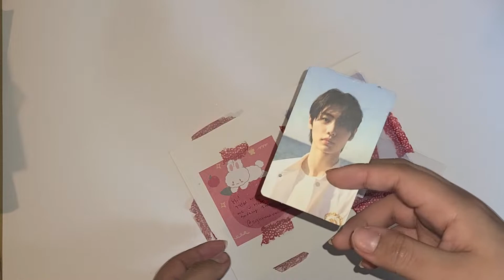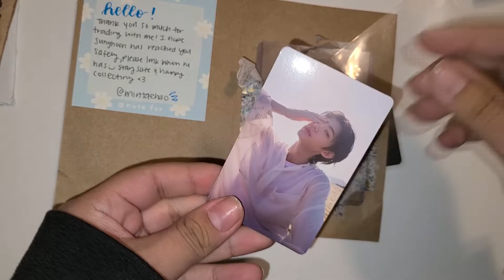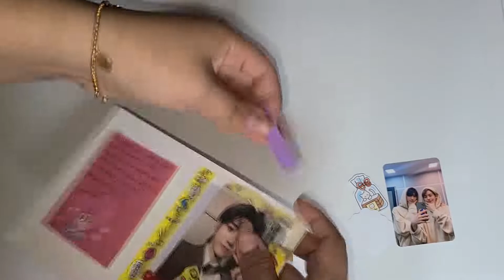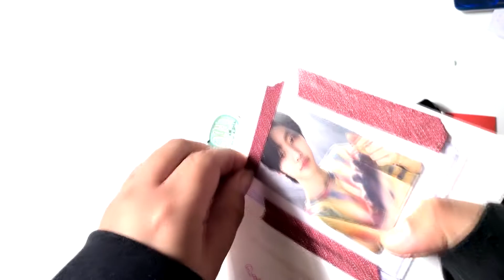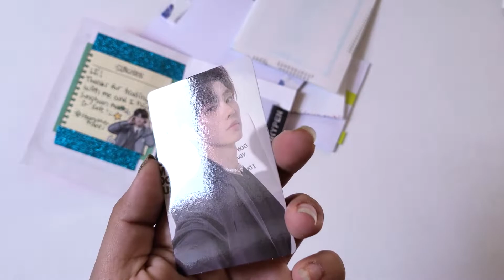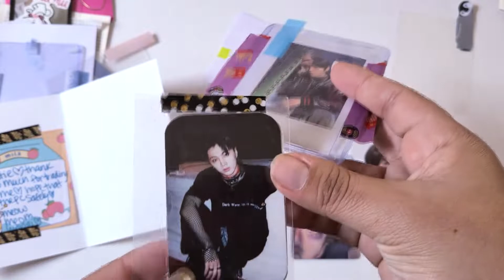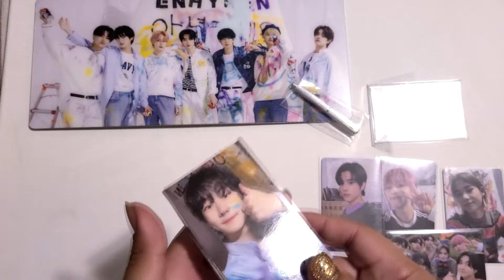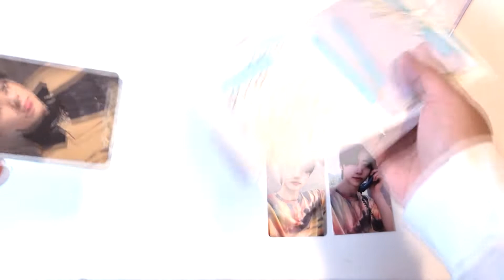Enhypen Haul! Opening purchases, trades and Gos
Hello! sorry for the long video, I keep saying I'm going to downsize my enha collection but somehow i keep buying more.